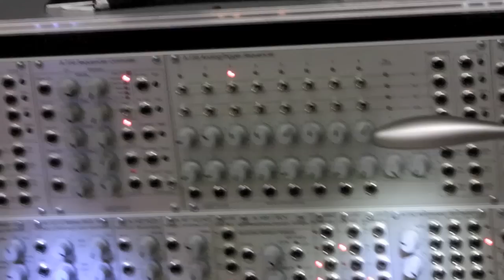Nanotone - Happy Knobbing 2011 Jams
Nanotone beim Happy Knobbing 2011 Jam